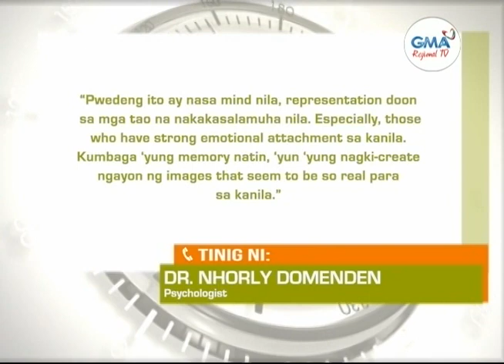Balitang Amianan: Kwento ng Kababalaghan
Kuwento ng kababalaghan, ibinahagi ng ilang empleyado ng punerarya sa Mangaldan, Pangasinan.